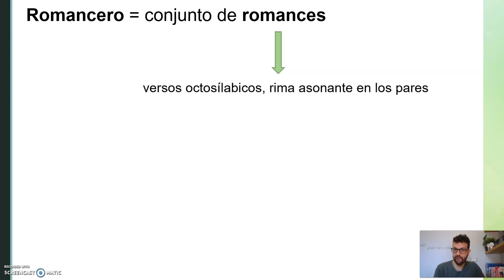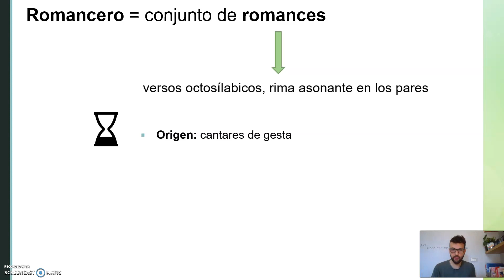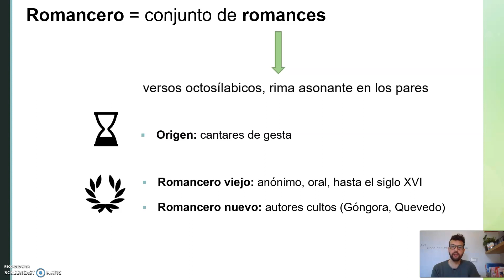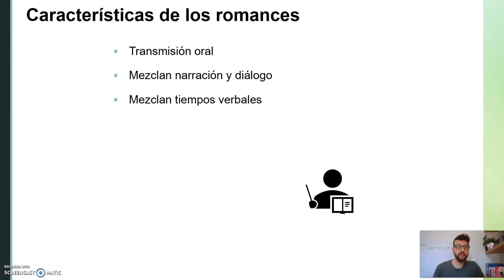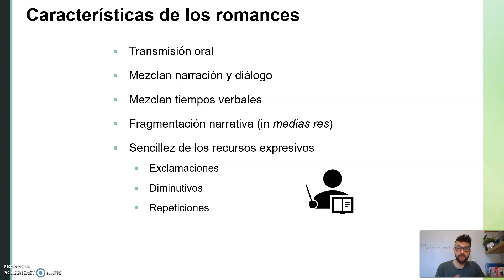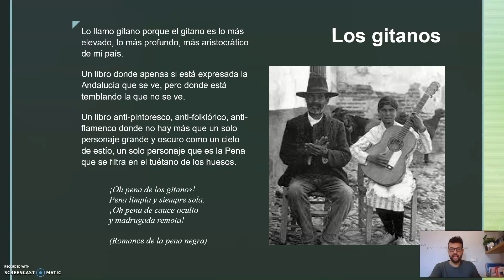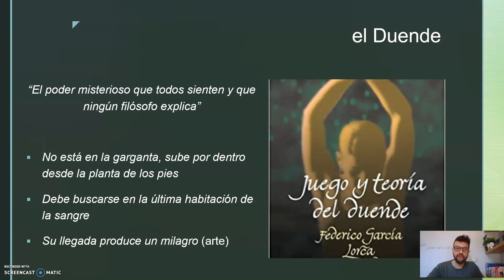Lorca: Romancero gitano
Descripción de la obra "Romancero gitano" de Federico García Lorca.